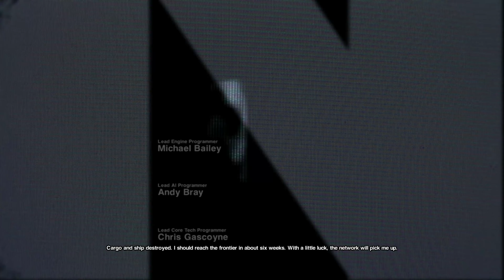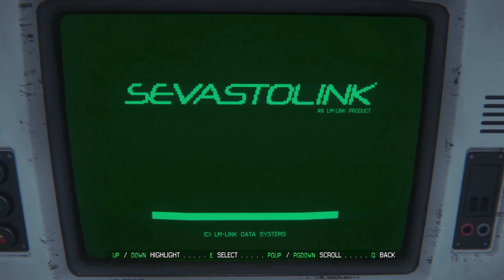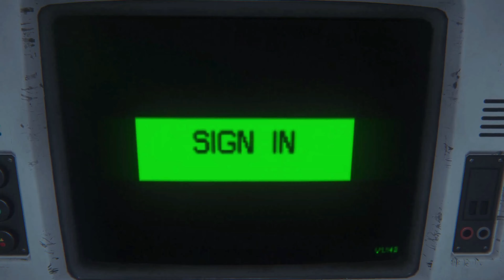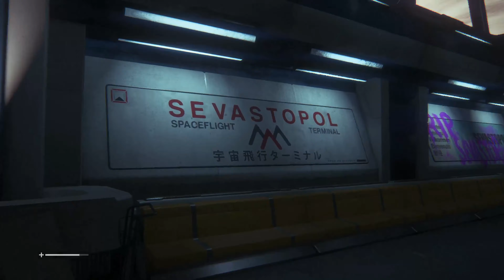Girl, Let's revisit some childhood trauma.... Part 1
Please come with me (and hold my hand) to Sevastopol Station and into the path of one of the most terrifying beings of all time...

"When she left Earth, Ellen Ripley promised her daughter she would return home to celebrate her 11th birthday. She never made it.
Fifteen years later, Amanda Ripley learns that the flight recorder from her mother's ship has been recovered. Amanda enters Sevastopol space station to finally solve the mystery of her mother's disappearance, only to confront an unknown menace.
Engage in a terrifying quest for survival as you navigate the labyrinthine Sevastopol station. Unprepared and underequipped, you will need all your wits and daring to get out alive."